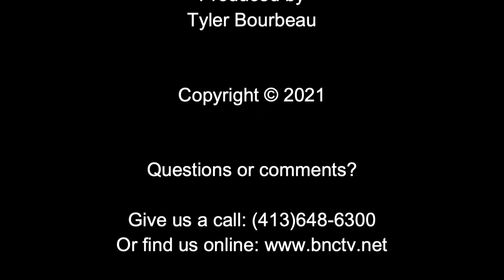Northfield Meet the Candidates 2021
Presented by the Northfield Area Tourism and Business Association
Recorded at the Centennial House in Northfield, MA